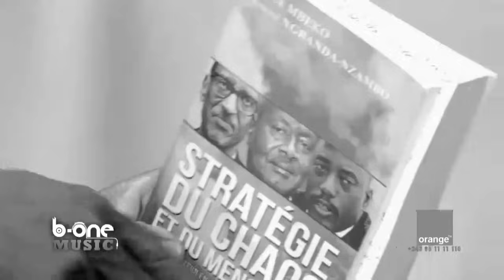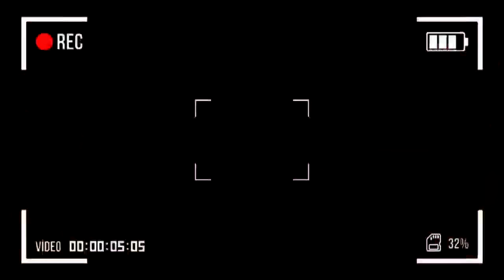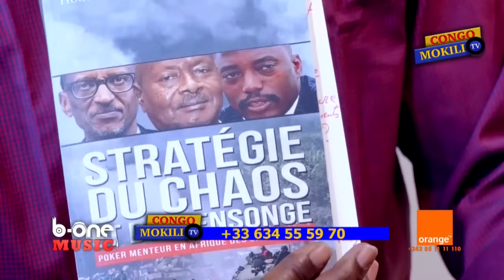JEAN GOUBALT vs PM " Le peuple Congolais s'abrutis à cause de la Musique et leurs leaders"